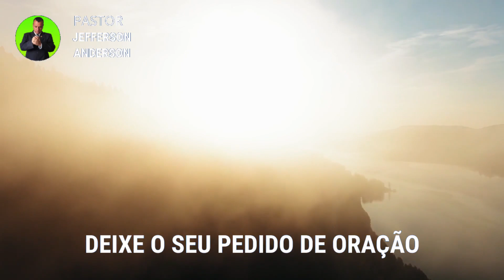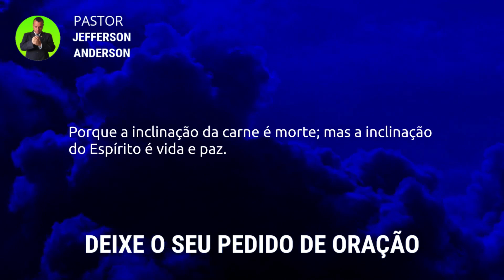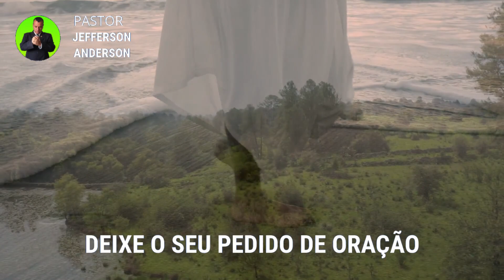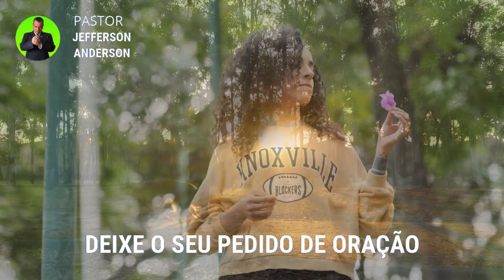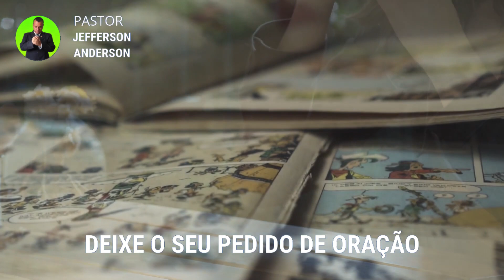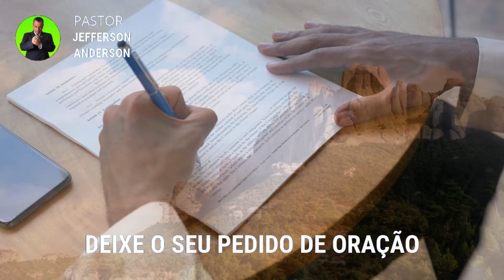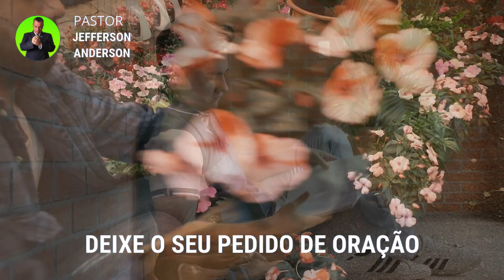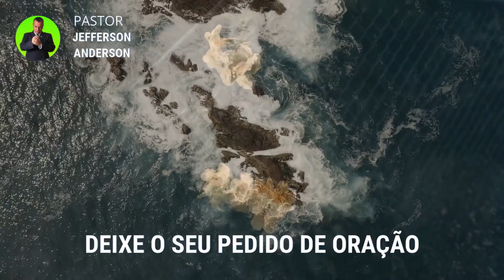Oração para Encontrar Paz e Tranquilidade com Deus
Olá Graça e Paz do nosso Senhor e Salvador Jesus Cristo, mais uma Oração para Encontrar Paz e Tranquilidade com Deus, Depois de você receber está oração com Fé Deus vai te visitar e te dar paz e tranquilidade em nome do Senhor Jesus, Deixe o seu pedido de oração nos comentários se inscreva no canal até a próxima oração, Deus te Abençoe.

Colabore com este Ministério:

Agência: 2216
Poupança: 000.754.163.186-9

Versículo citado na oração:

Romanos 8:6

6 Porque a inclinação da carne é morte; mas a inclinação do Espírito é vida e paz.

Capítulos da Oração:

00:00 introdução
01:13 Palavra e Desenvolvimento
05:37 Oração para Encontrar Paz e Tranquilidade com Deus
10:56 Considerações finais